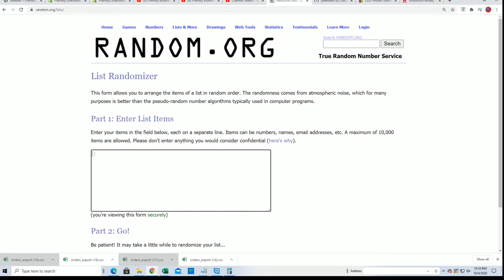2020 Bowman Chrome Baseball Hobby FILLER ID 20BOWCHRHOB132